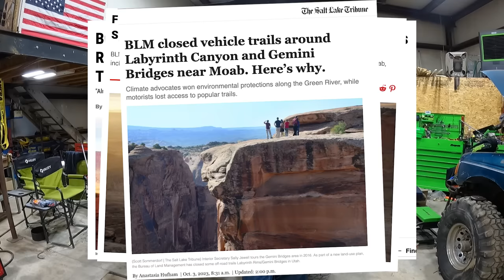TRX Falls Off A Cliff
So this was a challenging recovery. First in order to even go after it we had to get permission from the Sheriff's Department, BLM(Bureau Of Land Management), STLA(State Trust Lands Alliance - I  think), and the owner of the vehicle and the insurance company. We had to submit our plan of getting the vehicle out to the land owners and get permission to be off trail to access the vehicle and what actions we would take to ensure no others would follow our tracks. This recovery thing is not just simply buy the biggest equipment and go risk lives to get views. We do this for our jobs and take doing this very seriously along with not damaging the land and possibly jeopardize our access to the wonderful area we get to recreate in. This is the way we decided to handle the situation, I feel we did it as best as we could with the parameters we were allowed to work in. I hope you guys enjoy the video. We appreciate everyone watching and supporting us. Thank you.